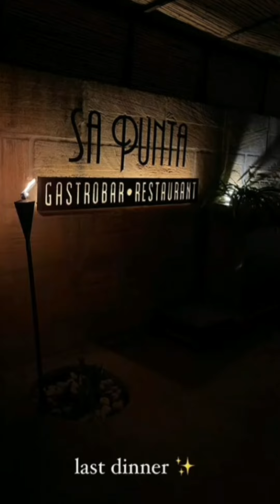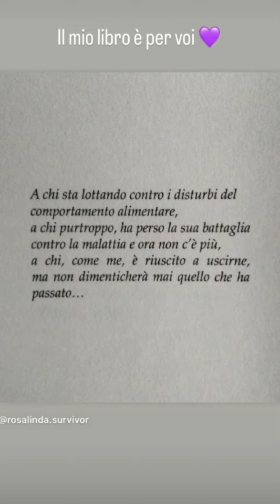ZENGAVO' ANDREA PROBLEMI PER IL RIETRO A MILANO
Andrea sta per ritornare a Milano Rosalinda sempre emozionata per il grande debutto Tale e Quale Show. ...
✅GRANDE FRATELLO VIP .Novità nella casa del grande fratello vip

Alcuni VIP si mostrano preoccupati per il disagio che Marco sta vivendo all'interno della Casa
“Ha pianto tutta la notte”